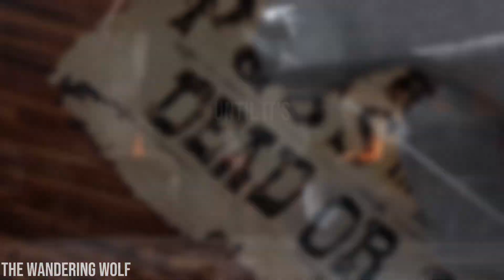Death Vs Puss In Boots / Enemies / Mep Part For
Holy crap! This is the first Mep part in awhile I've got done! And I'm actually pretty proud of how it came out 💝 I was originally thinking of using Luffy and Katakuri to attribute to my One Piece addiction xDD but I decided to try something a bit more simpler and went with one of my favorites from 2022 Puss In Boots The Last Wish 🌟 and figured Death and Puss would this this absolutely perfect 🔥

I got a bit worried about messing this up so I originally wanted to do a typography style similar to what I did with most of my other edits, but I decided against it and just redownload Capcut and used a few of the pro features and I somehow got it looking like this 😅 hope it's still good and higher quality ✋😭

Editor: Capcut

Time: Holy freaking day

Song/Audio: Enemies The Score

Footage: Puss In Boots The Last Wish

                                            - Wolfie